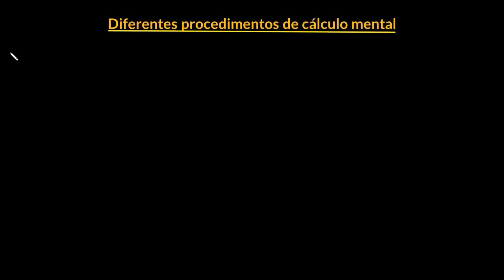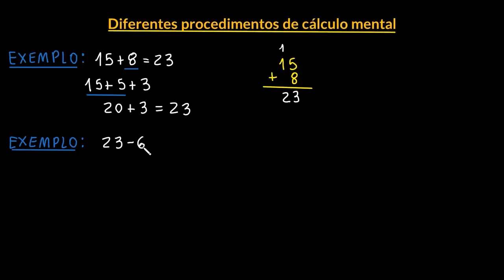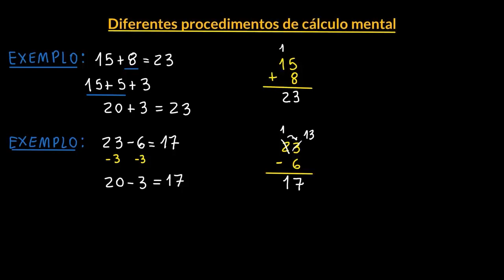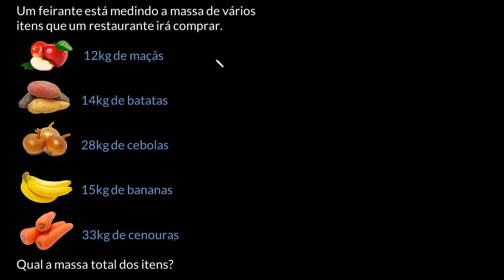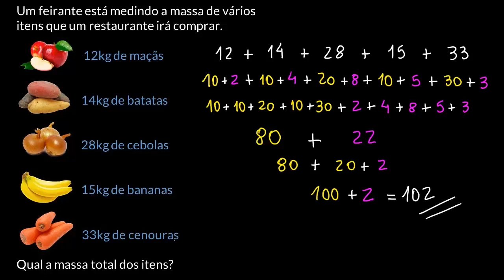Diferentes procedimentos de cálculo mental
Aprenda o que é cálculo mental e diferentes procedimentos para resolver problemas simples do cotidiano.